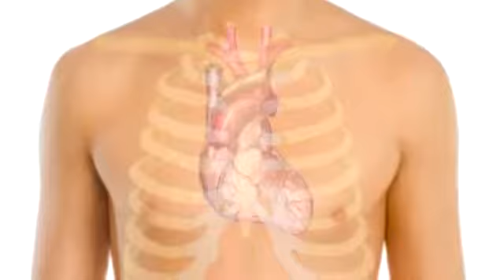How To Overcome Fear and Anxiety In Sports Craig Sigl